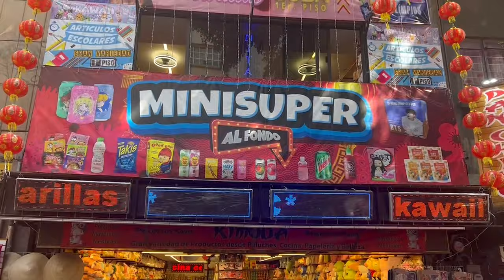Mexico City Beat My Expectations | Visiting Mexico CDMX For The First Time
We spent two weeks in Mexico City and had the chance to see a lot of the city. This city is one of the most lively I've been to whether it's the street food, street dancing or riding hot air balloons over ancient pyramids. I was worried to work remotely here, as I was not familiar with Wifi connection in the city. The wifi was great and location in general we stayed in was one of my favorite Airbnb's. At the corner of Reloj Chino de Bucareli, above Makan Restaurant - check this location out on Airbnb!